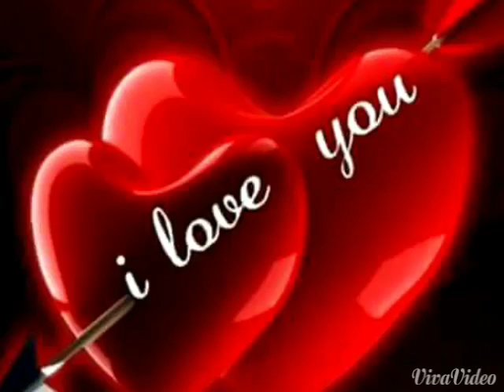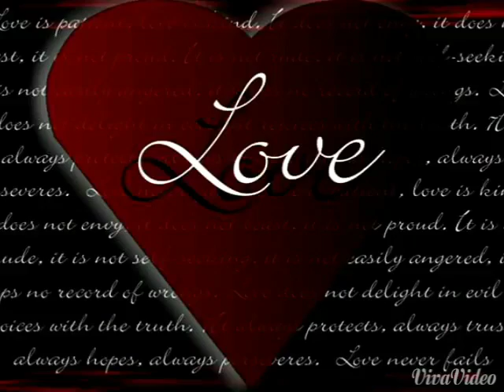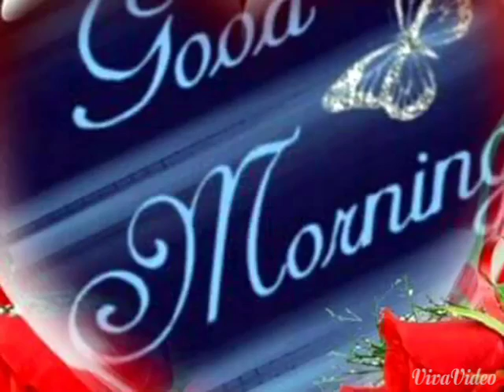13 October 2016